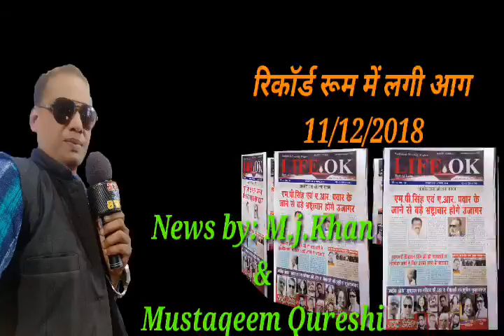LIFE OK NEWS M. J. Khan & Mustaqeem Qureshi M. P. Bhopal